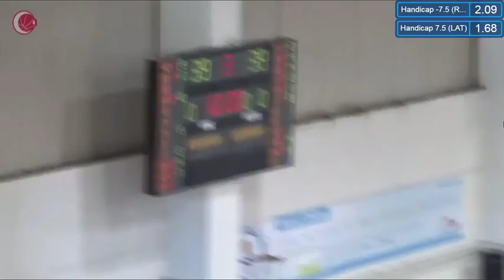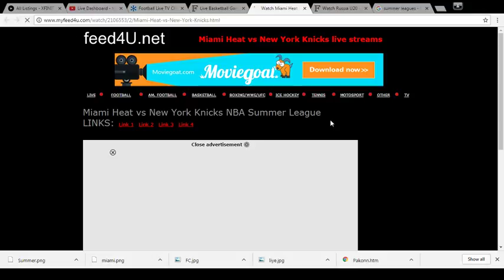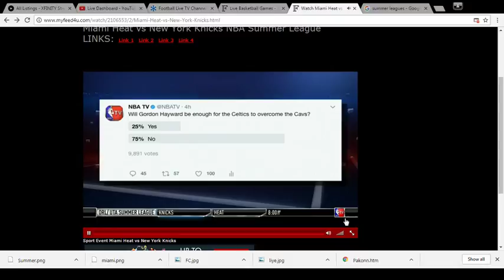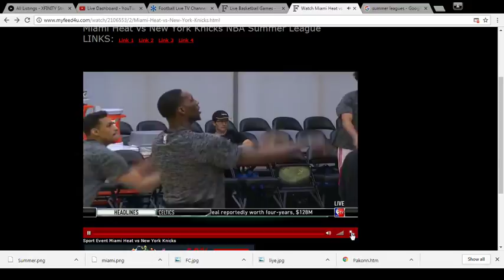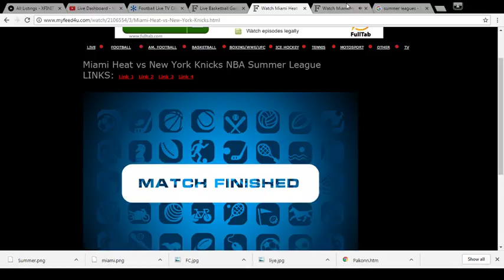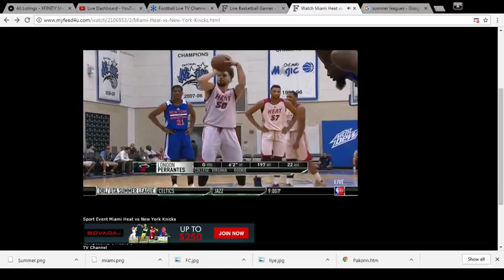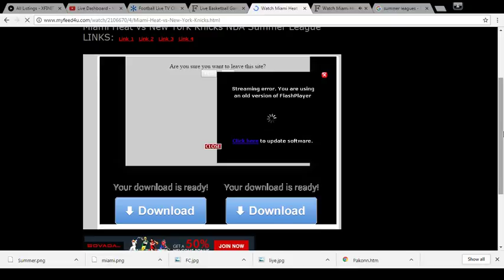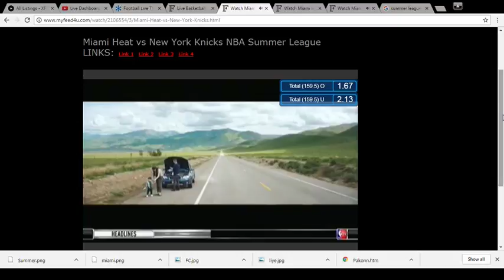FC Astana vs Kaisar Kyzylorda Kazakhstan